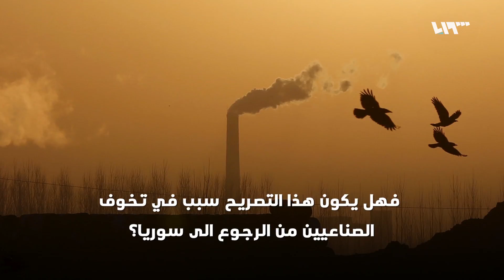لماذا يصر النظام على عدم منح إعفاء للمستثمرين الراغبين بالعودة؟